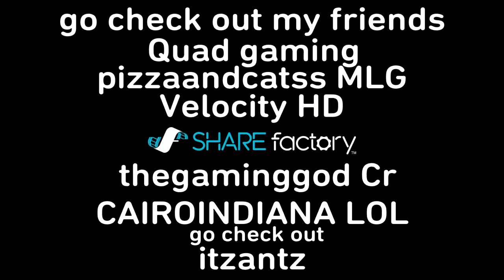Funny moment compilation